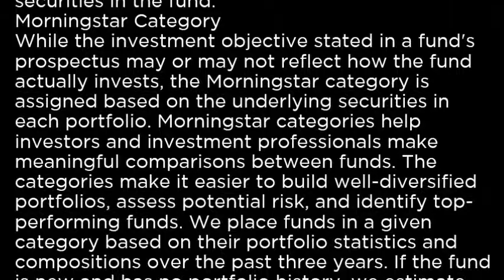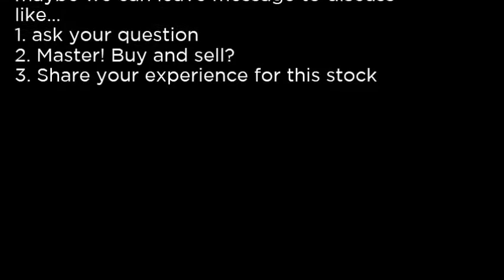OLEM - iPath Pure Beta Crude Oil ETN OLEM buy or sell Buffett read basic